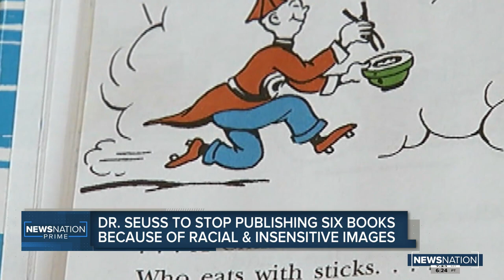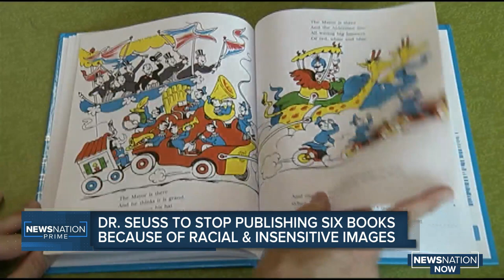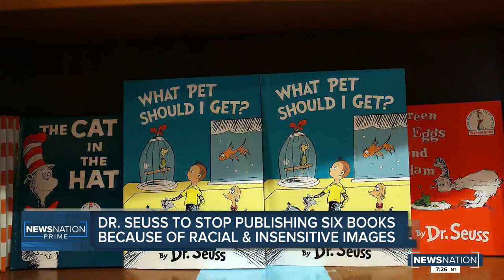Dr. Seuss books pulled for racial and insensitive images